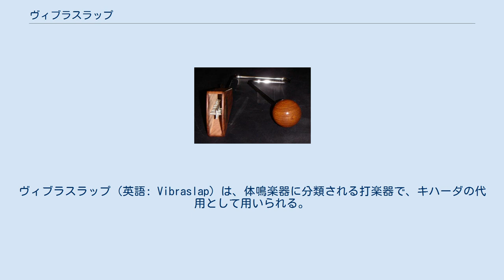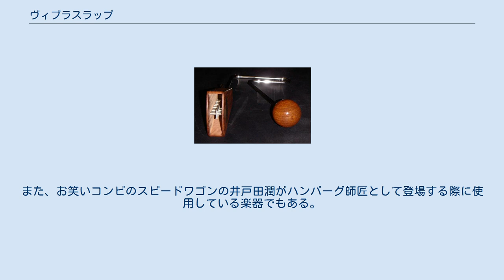ヴィブラスラップ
ヴィブラスラップ（英語: Vibraslap）は、体鳴楽器に分類される打楽器で、キハーダの代用として用いられる。
ラテンパーカッション社（LP社）が開発し、特許を取得していた。
また、LP社の登録商標（Vibra-Slap®）であり、一般名称ではない。
競合のマイネル社は同種の楽器を「ロアー」（The Roar）と呼んでいる。
 本項ではLP社の製品を含む、同種の構造のキハーダ代替楽器について説明する。
 二重L字形に折り曲げられた太い針金の一方に木製の箱が付いていて、他方におもりが付いている。
箱の中には鉄の小片が入っていて、箱が揺れるとこの小片が箱に当たり音を出す。
演奏にあたってはL字形の底部を片手で持ち、おもりを手で叩くか、膝などにおもりを打ち付ける。
「カーッ！」という乾いた甲高い揺れる音が鳴る。
 日本では1970年代から1980年代前半にかけて渡辺宙明、山本正之らによって作曲されたアニメソングに多用されていたほか、近年ではバラエティ番組の効果音として使用されることも多い。
また、お笑いコンビのスピードワゴンの井戸田潤がハンバーグ師匠として登場する際に使用している楽器でもある。
 「与作」では本物のキハーダが利用されている。